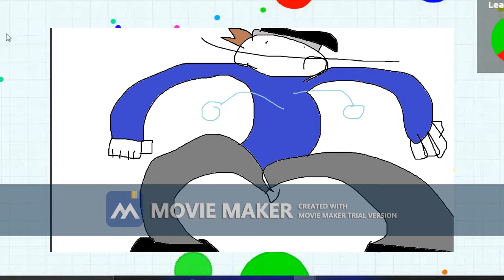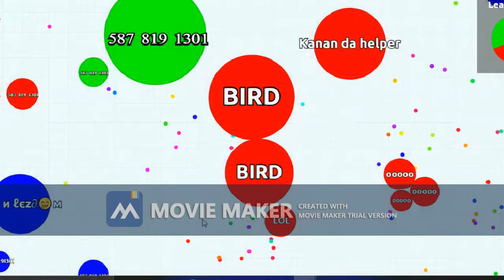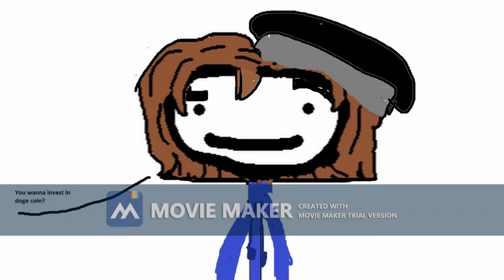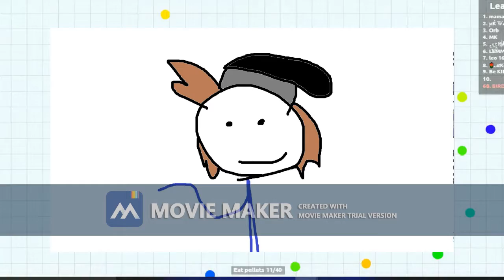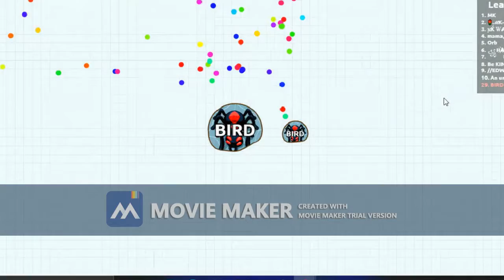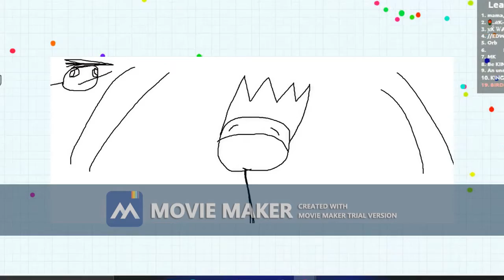Why Meowbah Is The Ultimate Troll: (Defense For Meowbah)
TROLOLOLO
I cannot belive people dont see through it
lol wut